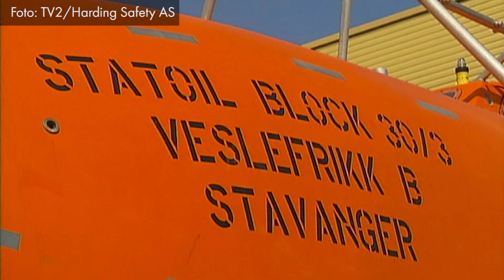Livbåter: Endringer i regelverket - Petroleumstilsynet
Petroleumstilsynet har oversendt utkast til oppdatert HMS-regelverk til Arbeids- og sosialdepartementet. Les mer her